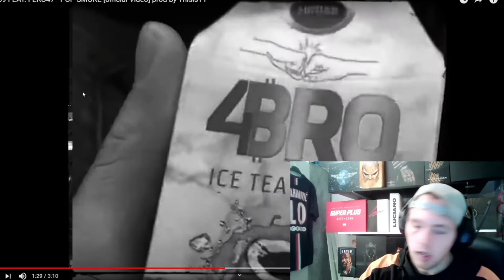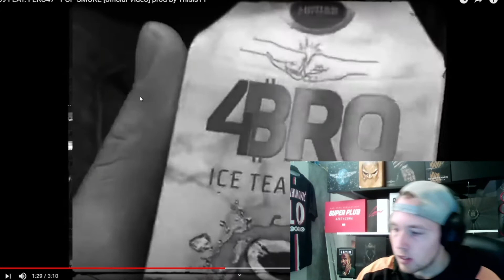PLAY 69 & FERO 47 POP SMOKE REACTION NICE COMBI